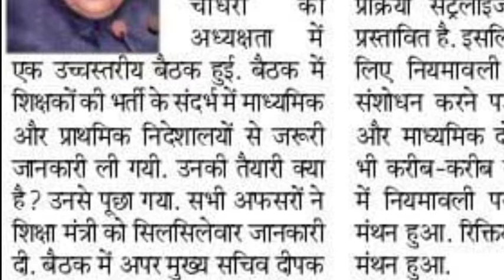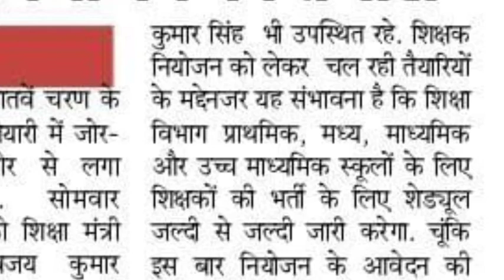सातवें चरण की तैयारी अंतिम पड़ाव पर | सेंट्रलाइज और ऑनलाइन आवेदन| नियमावली में संशोधन